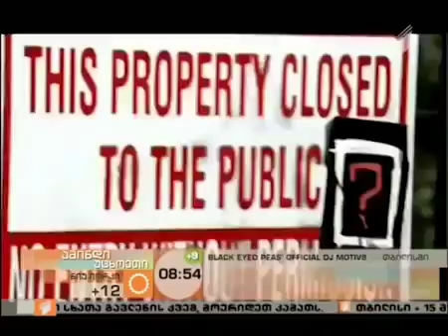DJ Motiv8 (Black Eyed Peas Pioneer DJ) @ Live TV Show (Georgia)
Haiti Groove Production Group
Music | Artists | Management | Entertainment | Publishing